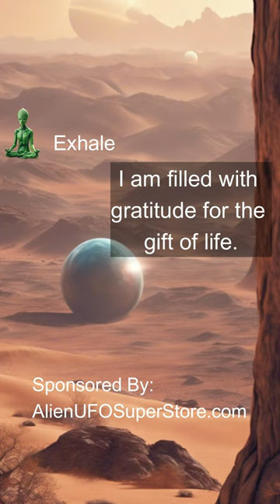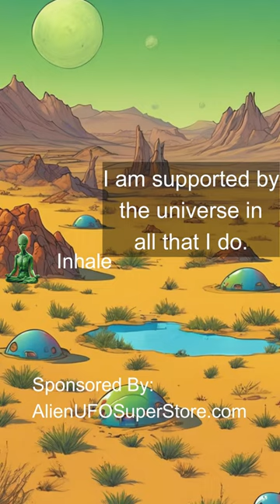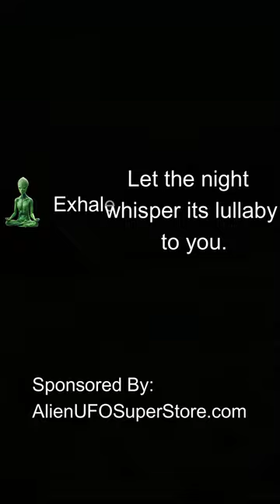Alien Led Meditation